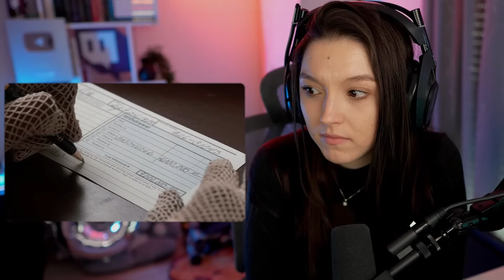Don't Be Suspicious! Ghost (1990) | FIRST TIME WATCHING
Enjoy my reaction as I watch Ghost for the first time!